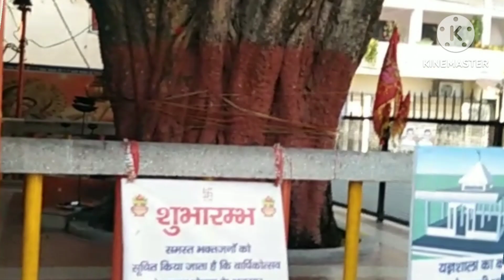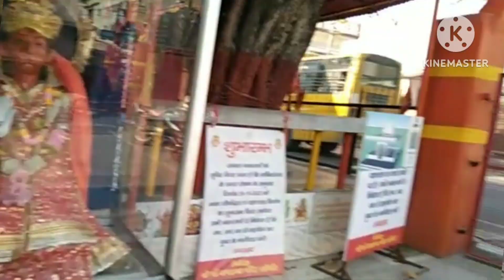28 December ki meri dinchariya🙏🙏